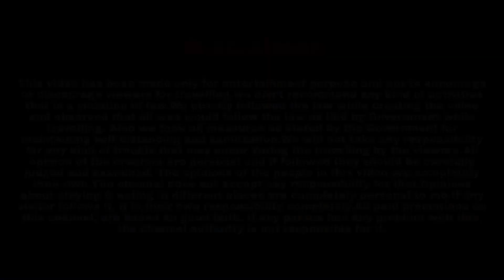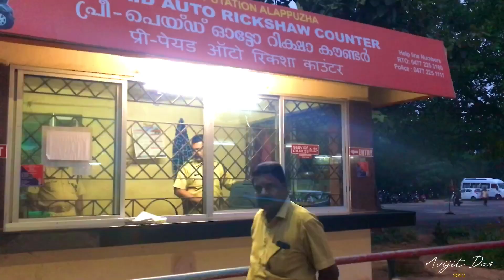কলকাতা থেকে কেরালা ৫৩ ঘন্টায় সবচেয়ে লম্বা ট্রেন জার্নি | Kolkata to Kerala Train Journey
This is my first travel vlog with my wife in Kerala. This is the first video of Keala series which is the experience of our train journey.
Music Credits
Starring: Yash Dasgupta, Mimi Chakraborty & Others
Presenter: Shrikant Mohta
Produced by: Shree Venkatesh Films
Direction: Birsa Dasgupta
Story, Screenplay & Dialogue: Shweta Bharadwaj Sharma, Manish Sharma
Additional Dialogues: Debapratim Dasgupta
DOP: Shubhankar Bhar
Singer: Arijit Singh
Lyrics: Prasen
Edit: Subho Pramanik

Music Director : Jeet Ganguly
Singer : KK
Lyricist : Prasen

|| Credit Details ||
▪ Editing, : Avijit Das

Other Tags : kerala tour,kerala tour plan,kerala,kerala tourism,kerala tourist places,kerala trip,kerala tour guide,kerala travel guide,kerala tour package,kerala travel,kerala tour budget,complete kerala tour,complete kerala tour plan,places to visit in kerala,kerala tourism video,how to plan kerala tour,kerala tour plan in bengali,complete kerala tour guide,kerala vlog,kerala tour details in bengali,complete kerala tour in bengali,kerala travel vlog, alleppey houseboat trip,alleppey tourist places,alleppey,alleppey tour guide,alleppey tour,alleppey boat house,alleppey houseboat,alleppey kerala,kerala houseboat tour alleppey,alleppey backwaters,things to do in alleppey,kerala tour,kerala houseboat tour,alleppey tour complete information,alleppey tourism,alleppey city tour,alleppey tour plan,places to visit in alleppey,alleppey tour plan in telugu,alleppey tour guide in tamil,houseboat alleppey, indian train journey,indian train,indian railways,india,india train travel,train travel,india train vlog,train journey,trains in india,indian train review,train journey in india,indian train journey reaction,best indian train journeys,india train,indian families in train journey,train,train journeys in india,indias longest train journey,indian railway,best train journeys in india,overnight train journey in india,run on track train journey, kolkata to kerala,kerala tour,kerala,kerala tour plan,kolkata to kerala train time,kerala tour plan in bengali,kolkata,dhaka to kerala,kolkata to kerala tour,kerala tourist places,kolkata to kerala by air,kolkata to kerala flight,kolkata to kochi flight,kolkata to kerala tour plan,kolkata to kerala tried vlog,kolkata to kerala train journey,kolkata to kerala flight journey,bangladesh to kerala,kerala vlog,kerala travel guide in bengali